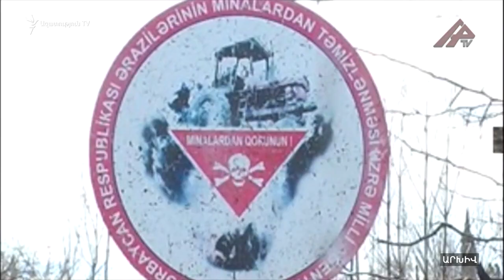Վիեննայում Փաշինյան-Ալիև հնարավոր հանդիպումից առաջ իրավիճակը հայ-ադրբեջանական սահմանին սրվել է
Վիեննայում Փաշինյան-Ալիև հնարավոր հանդիպումից առաջ հայ-ադրբեջանական սահմանին իրավիճակը սրվել է։ Ադրբեջանական կողմը հաղորդում է մեկ զինծառայողի զոհվելու մասին։

Ըստ Ադրբեջանի պաշտպանության նախարարության հաղորդագրության, երեկ «հակամարտ գծի տարբեր հատվածներում հայկական ուժերը սադրանքների են դիմել։ Ֆիզուլիի ուղղությամբ ադրբեջանական դիրքերի հրետակոծության հետևանքով մարտի 26-ի երեկոյան սպանվել է ադրբեջանական բանակի զինծառայող Էլեզով Էլեզ Ալեդինօղլին»։

Ադրբեջանի պաշտպանության նախարարությունն իր հաղորդագրությունում նշում է, որ «միաժամանակ հայկական մամուլը տեղեկատվություն է տարածում, թե իբր ինժեներական աշխատանքների միջոցով ադրբեջանական կողմն իր դիրքերն առաջ է մղում»։